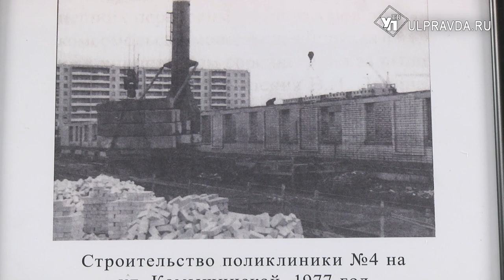Помогут наставники и выплаты. Молодых медиков приглашают на работу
Около 140 тысяч жителей Засвияжского района прикреплены к городской поликлинике № 4. Микрорайоны быстро растут, следом за ними – и потребность в кадрах медицинского персонала. Как решается вопрос – в нашем материале.